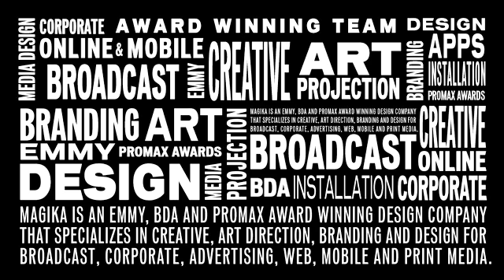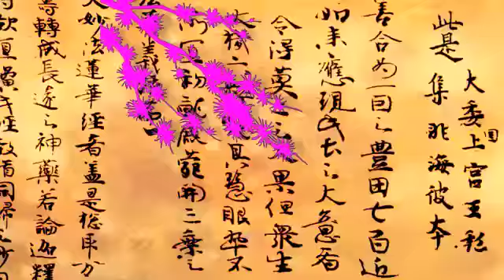Magika Demo Reel